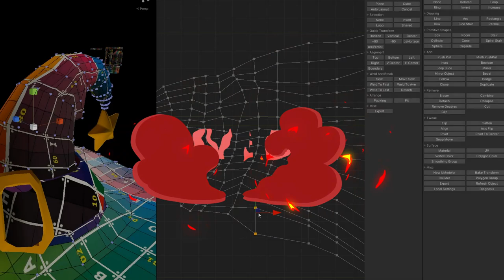The Witch's Cauldron modeled with UModeler in Unity.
The Witch's Cauldron demo package is provided exclusively on UModeler 2.8.0.